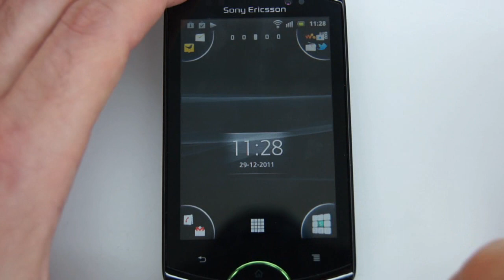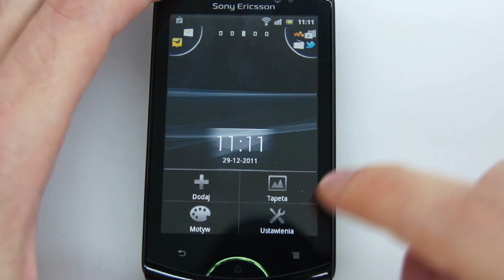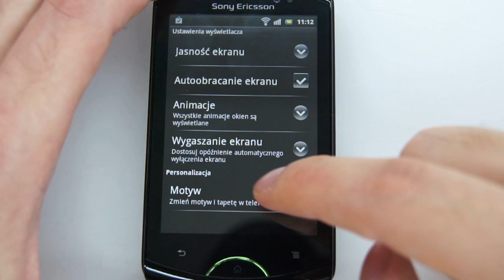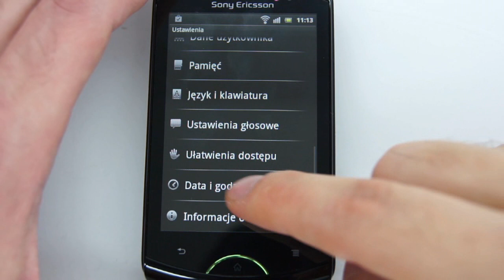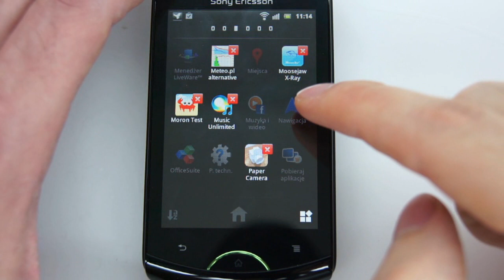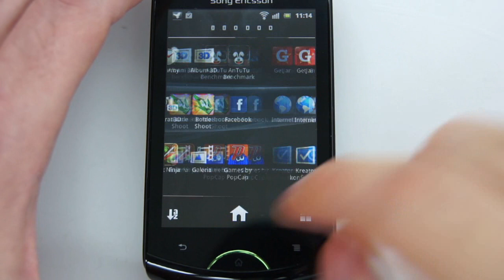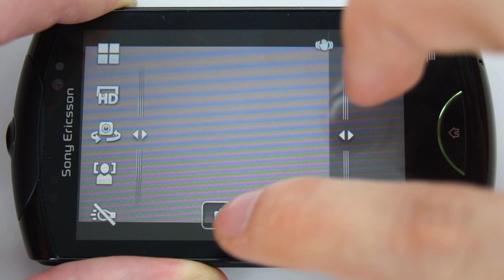Sony Ericsson Live with Walkman - appearance, menu, camera - part 1